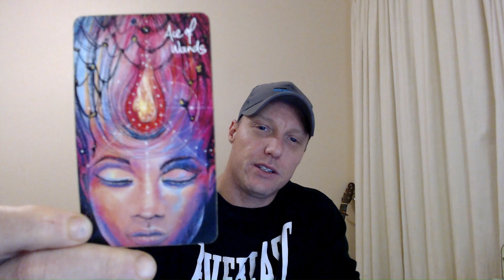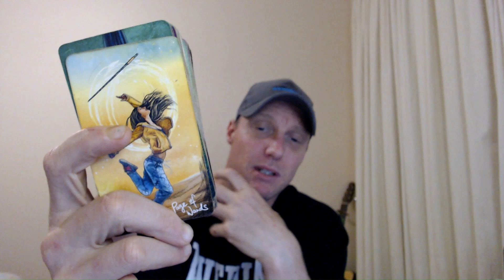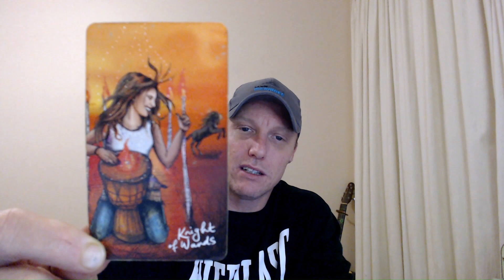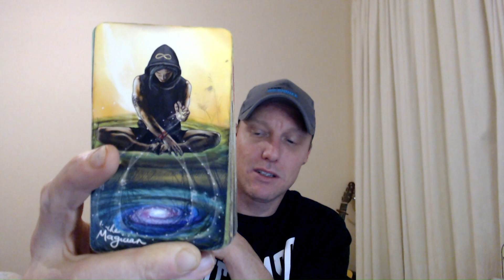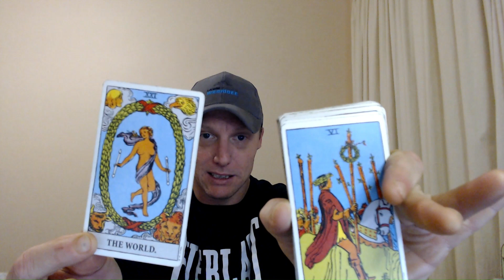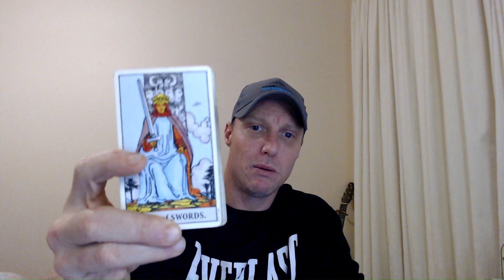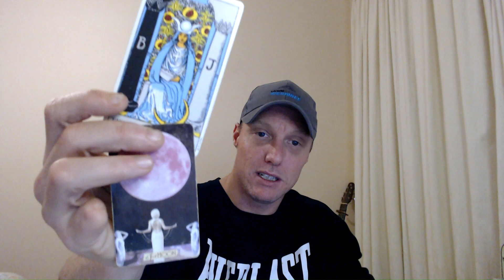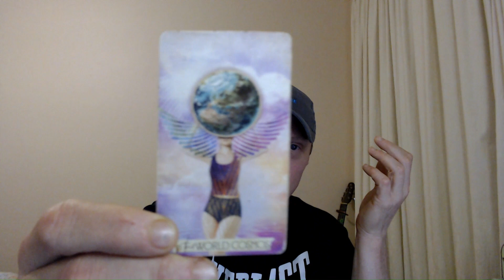Taurus ♉ New levels of consciousness. You're life is very divinely guided